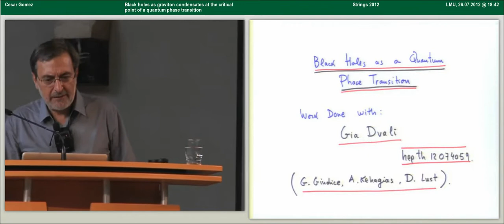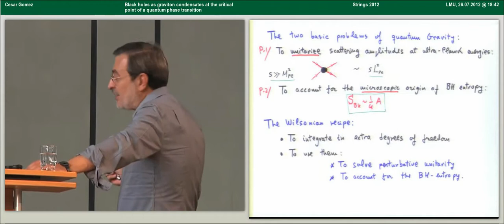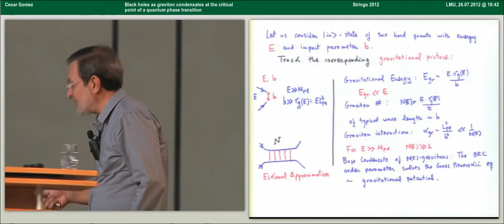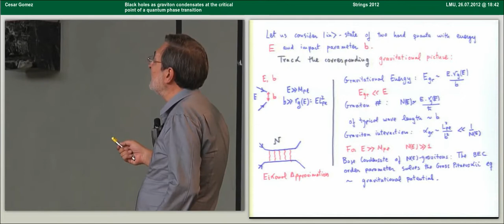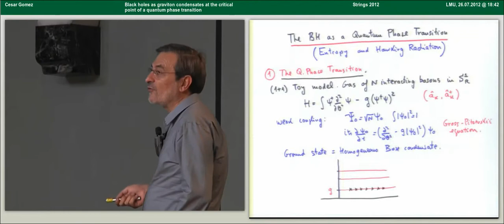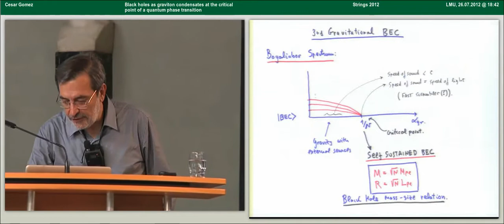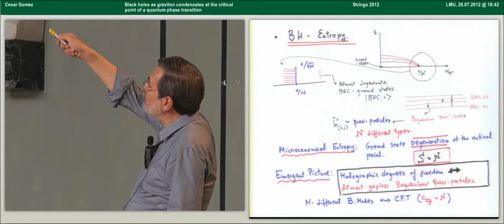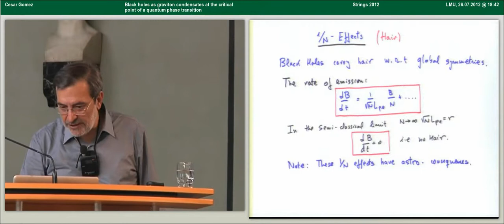Cesar Gomez - Black holes as graviton condensates at the critical point of a phase transition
Talk at Strings 2012 held at the LMU Munich, July23-28, 2012.